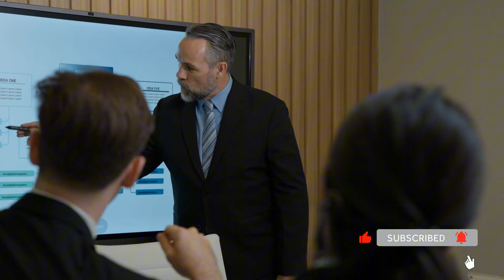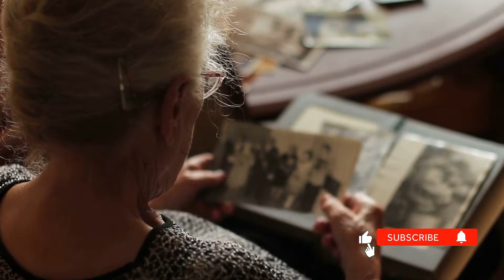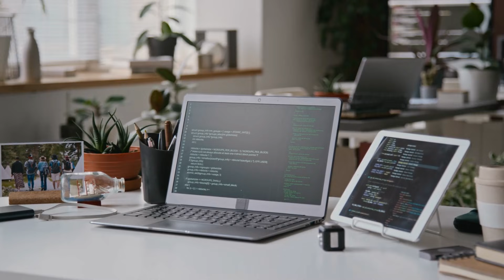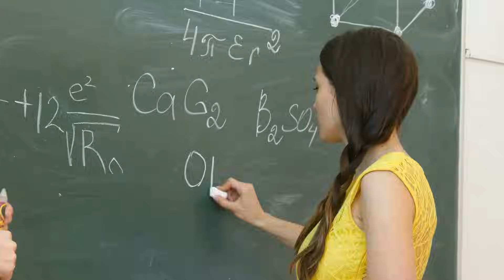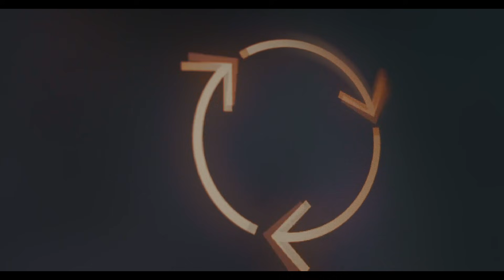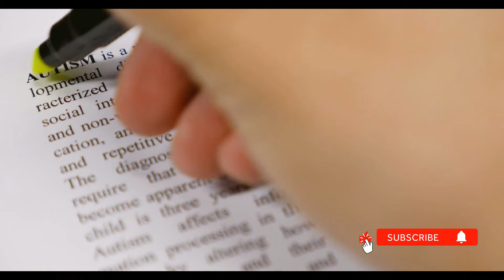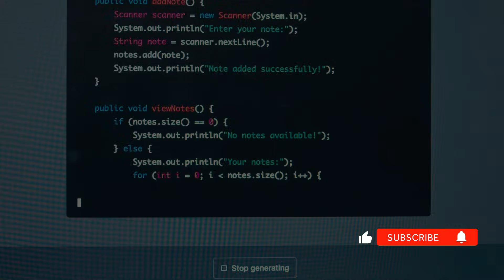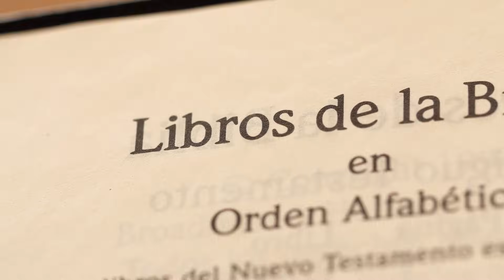Your Brain Can Learn ANYTHING At Any Age | Neuroplasticity Explained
Think you're too old to learn something new? Science says you're wrong.
In this video, I reveal the truth about neuroplasticity - your brain's ability to change, adapt, and grow NEW brain cells at ANY age. Whether you're 25, 45, or 75, your brain can learn like it's young again.

🧠 What You'll Learn:
- Why your brain stops at 25 is a complete myth
- How 60-year-olds can create brain cells as fast as 20-year-olds
- The 3 fatal mistakes that stop adults from learning
- The exact action plan: 20 minutes daily to rewire your brain
- Real examples of people learning piano, coding, languages after 45+

⏱️ TIMESTAMPS:
00:00 - The Hook: Are You Too Old?
01:01 - PART 1: THREE LIES ABOUT AGE
02:55 - PART 2: NEUROPLASTICITY - YOUR BRAIN IS SOFTWARE, NOT HARDWARE
04:50 - PART 3: THREE FATAL MISTAKES
06:18 - PART 4: THE ACTION PLAN

🔬 KEY FACTS FROM RESEARCH:
→ Your brain creates 700 new neurons daily at any age
→ London taxi drivers hippocampus grew 15% from learning
→ 8 weeks of meditation made brains look 10 years younger
→ Consistency beats intensity: 15 min daily beats 2 hours weekly

💡 THE ACTION PLAN:
RULE 1: Choose ONE genuinely new skill
RULE 2: Practice 20 minutes daily, never miss twice

BRAIN FUELS:
✓ Sleep 7-8 hours - when brain cements learning
✓ Move 20 minutes daily - releases BDNF brain fertilizer
✓ Expose yourself to novelty daily

📚 RESOURCES MENTIONED:
- Harvard meditation study on gray matter
- London taxi driver hippocampus research
- Neurogenesis in aging adults studies

🎯 CHALLENGE:
Pick ONE skill you've always wanted to learn. Start with 20 minutes today.